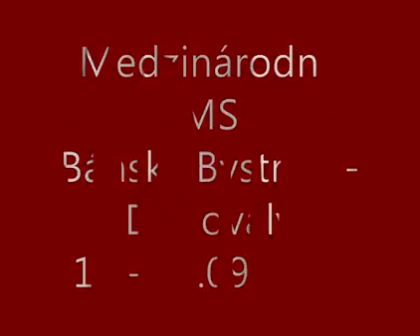Donovaly 2009 - poslušnosť